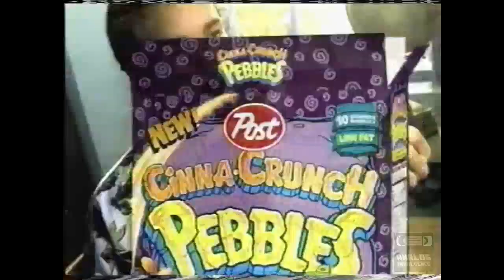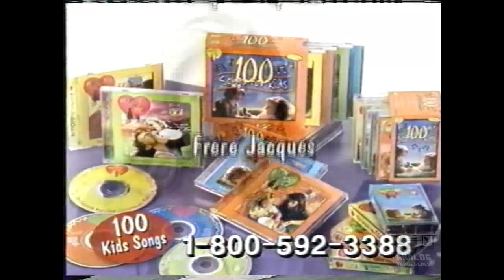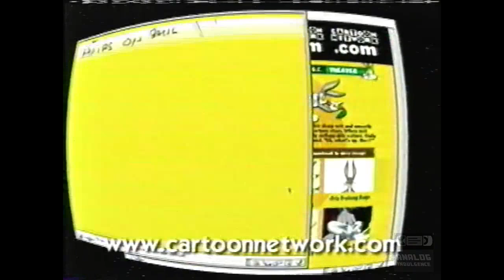Cartoon Network - Television Commercial Block (2000) - 5